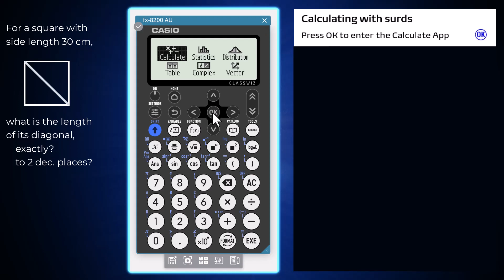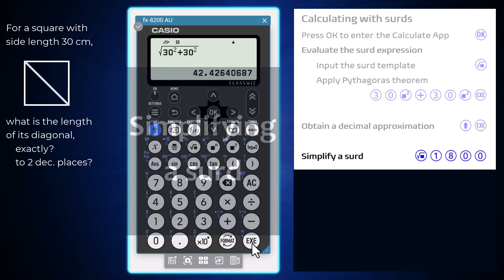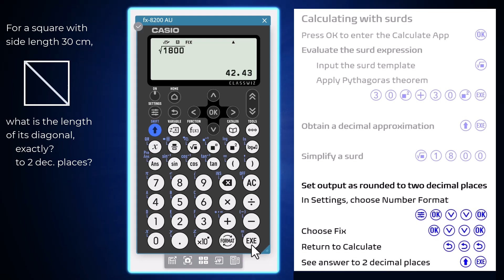How to calculate with surds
Using the calculate app of the fx-8200 AU, this short video takes you through how to calculate with surds, with exact and approximate results. This videos includes how to;
- Evaluate a surd expressions
- Simplifying a surd
- And setting the number format of output

Chapters:
Evaluating a surd expression: 00:23-01:11
Simplifying a surd: 01:12-01:23
Set Number Format of output: 01:24-02:18